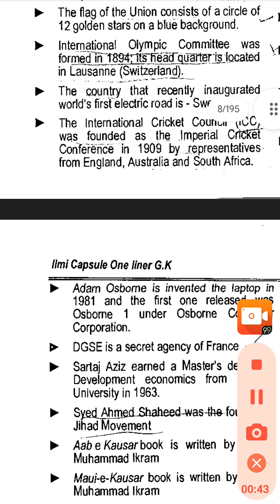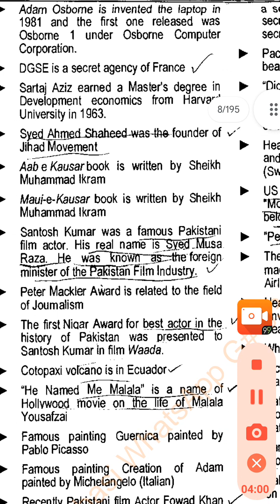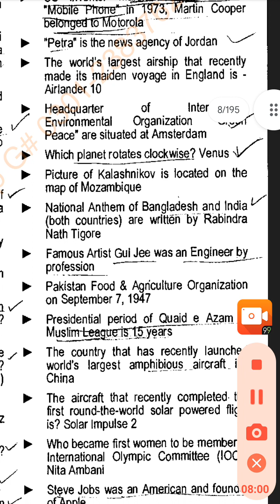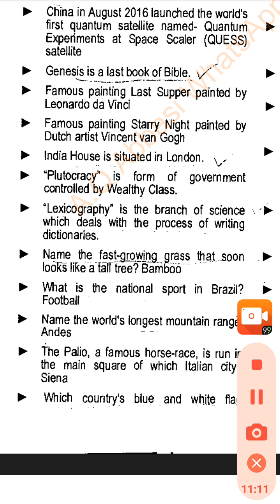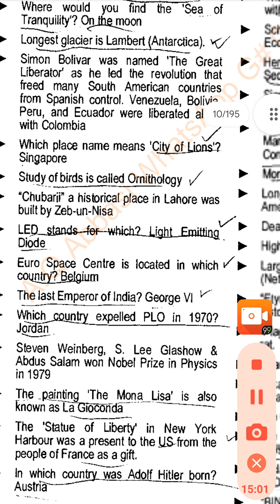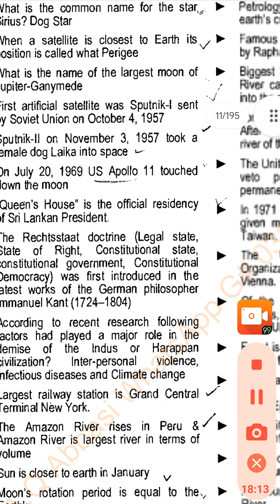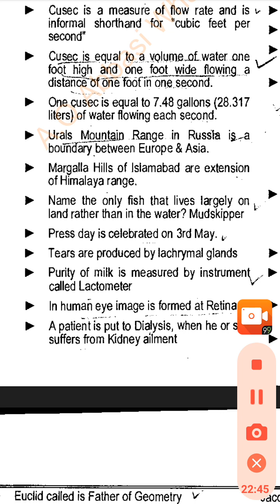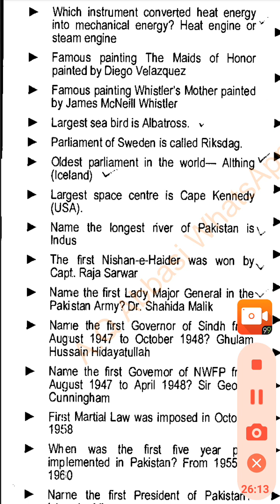General knowledge lecture #2#ppsc